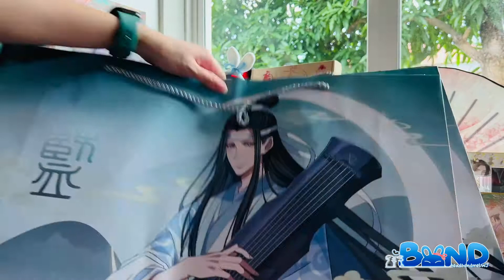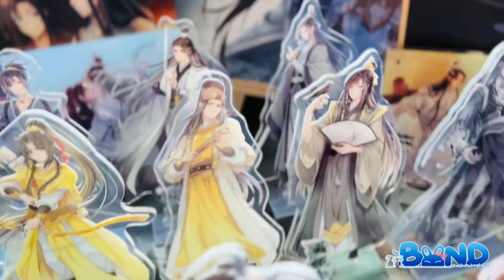魔道祖师 Mo Dao Zu Shi x Aimon x Ipstar Cafe [unboxing video]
this unboxing video features all the character standees from mdzs season 3, final season and are what we see on their official character posters! this is the complete set! every standee comes with their respective sect bases & their names ❤️💙💜💛💚🤍🖤

who we see: wei wuxian, lan wangji, lan xichen, jiang cheng, jiang yanli, jin ling, lan sizhui, wen ning, jin guangyao, nie huaisang, xiao xingchen, xue yang, a-qing and song lan. these standees are sold at ipstar cafe in shanghai.

music used for this video: 无忘 by 张靓颖